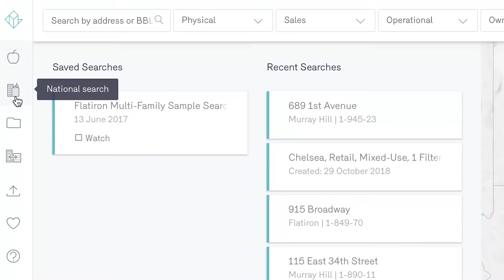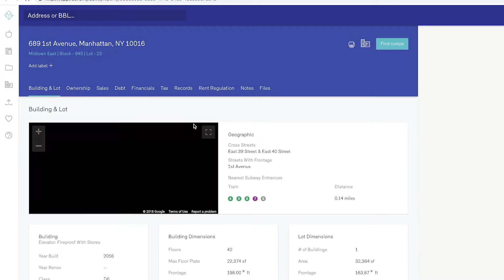Reonomy Customer Story: Meridian Capital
Jonathan Bernstein and Mark Simonovits of Meridian Capital Group discuss how Reonomy has become an essential data resource and enhanced their business.

Reonomy is the largest national CRE data and analytics platform with in-depth information on over 50M properties across the U.S.